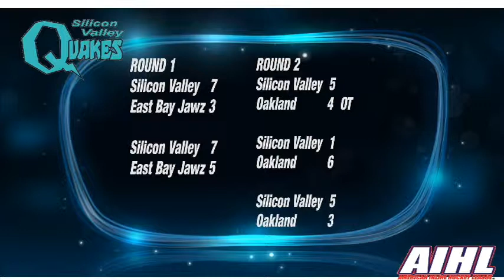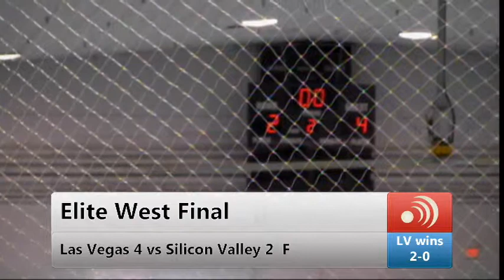Las Vegas vs Silicon Valley Elite game 2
AIHL playoffs SV vs LV Elite game 2 from May 2013